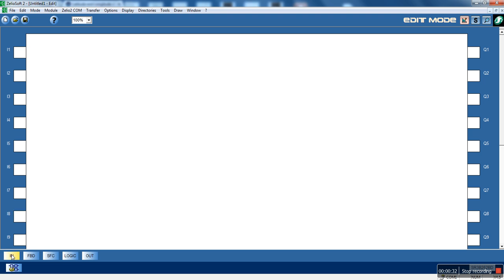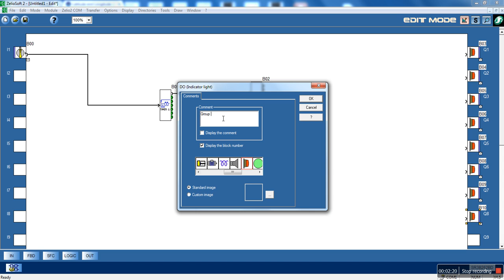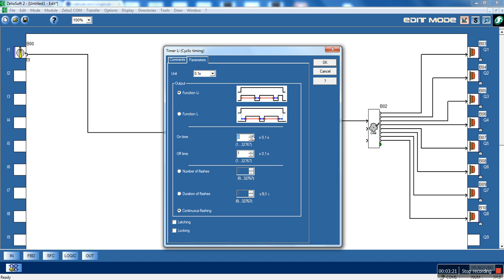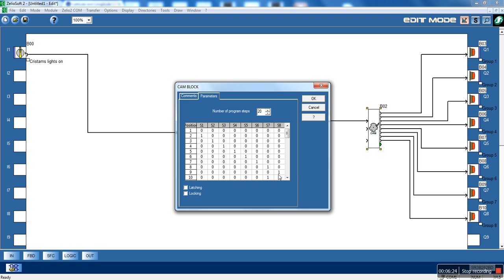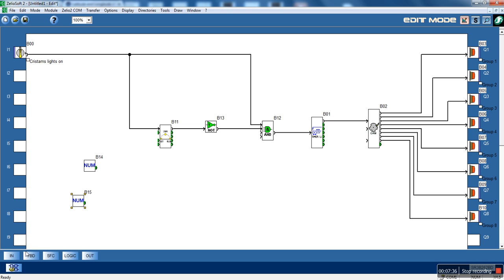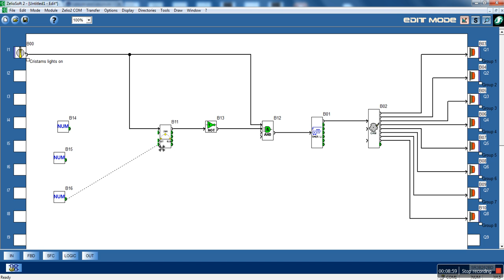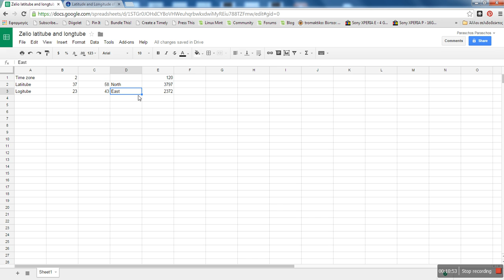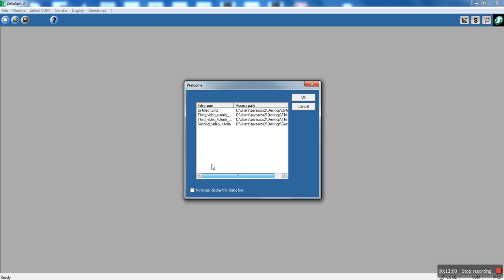Zelio logic video tutorial #6. Cam block. Christmas decorative lights example #1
Zelio logic decorative lights for Christmas

The programs aren't suitable for real world applications.